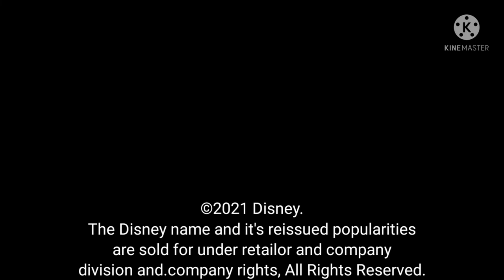Silly Symphonies: Skeleton Frolic (Original RKO Reissue titles)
I only managed to cut this out onto paper and so on I made my decision

Credit to Disney, Columbia Pictures And Pixar